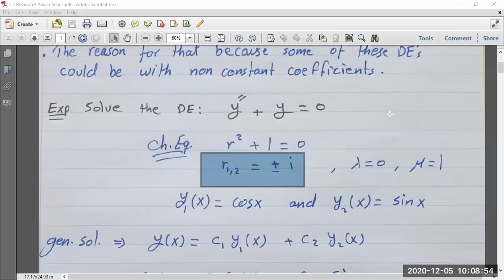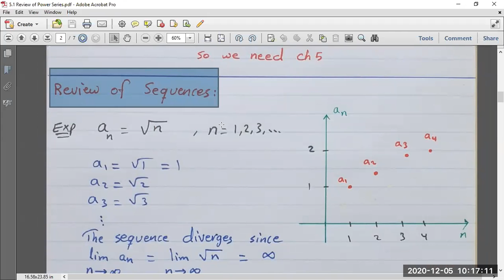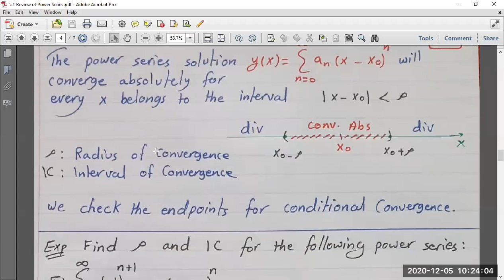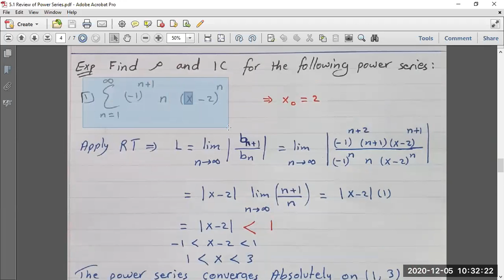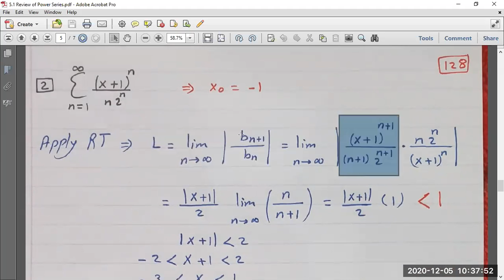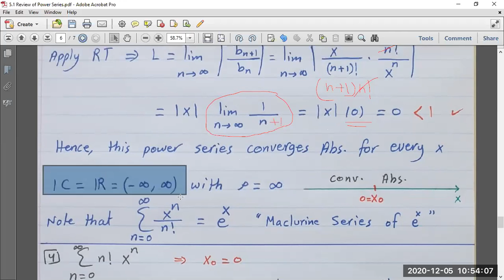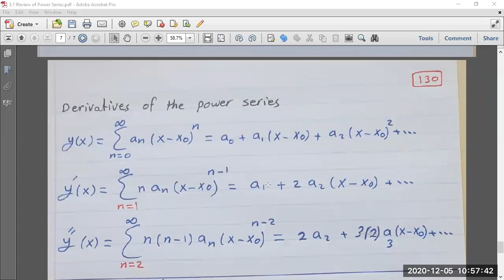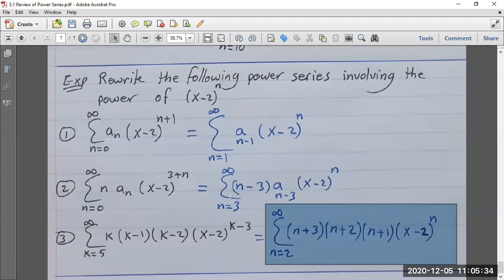5.1 Review of Power Series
Birzeit University
Palestine
د. عبد الرحيم موسى
دائرة الرياضيات
جامعة بيرزيت
فلسطين

1.1 Some Basic Mathematical Models and Direction Fields
1.2 Solutions of Some Differential Equations
1.3 Classification of Differential Equations

2.1 Linear Differential Equations and Method of Integrating Factors
2.2 Separable Differential Equations
2.3 Modeling with First Order Equations
2.4 Differences Between Linear and Nonlinear Differential Equations
2.5 Autonomous Differential Equations and Population Dynamics
2.6 Exact Differential Equations and Integrating Factors
2.7 Numerical Approximations and Euler Method
2.8 The Existence and Uniqueness Theorem
2.9 Solving some 2nd order Differential Equations

3.1 Homogeneous Equations with Constant Coefficients
3.2 Solutions of Linear Homogeneous Differential Equations; the Wronskian
3.3 Complex Roots of the Characteristic Equation
3.4 Repeated Roots; Reduction of Order Method
3.5 Nonhomogeneous Differential Equations; Method of Undetermined Coefficients
3.6 Variation of Parameters Method

4.1 General Theory of nth Order Linear Differential Equations
4.2 Homogeneous Differential Equations with Constant Coefficients
4.3 The Method of Undetermined Coefficients
4.4 The Method of Variation of Parameters for Higher Order Linear Differential Equations

5.1 Review of Power Series
5.2 Series Solutions Near an Ordinary Point I
5.3 Series Solutions Near an Ordinary Point II
5.4 Euler Differential Equations and Regular Singular Points
5.5 Series Solutions Near a Regular Singular Point I

6.1 Definition of the Laplace Transform
6.2 Solution of Initial Value Problems
6.3 Step Functions
6.4 Differential Equations with Discontinuous Forcing Functions
6.5 Impulse Functions
6.6 The Convolution Integral

7.5 Homogeneous Linear Systems with Constant Coefficients
7.6 Complex Eigenvalues
7.8 Repeated Eigenvalues